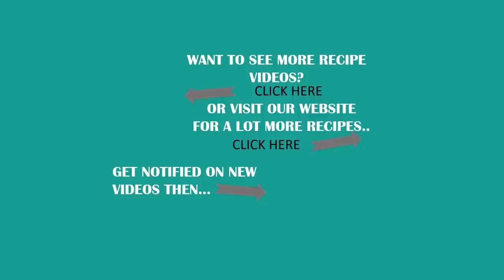PORK MENUDO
Have a feast with this classic Filipino Pork Menudo recipe. A tomato-based stew of pork meat and liver usually served on special occasions like Fiestas. Here is our way to cook Menudo...the easy way...

INGREDIENTS
▢1 lemon - - or 6 big calamansi (optional)
▢1 pound pork - - cut into bite-size cubes
▢1/2 pound liver (pork) - - cut into bite-size cubes
▢4 pieces hotdogs/sausages - - cut into small diagonal slices
▢1 cupl tomato sauce
▢2 cups water
▢2 medium potatoes - - cut into cubes
▢2 medium carrots - - cut into cubes
▢1 1/2 - 2 teaspoons salt
▢1/4 teaspoon ground pepper
▢1 small red bell pepper - - cut into squares
▢1 cup green peas - (optional) - (canned)

RECIPE NOTES
Like all tomato-based stews, Menudo is best eaten the following day to give it some time for the flavors to blend.If you've got the time, cook the pork meat longer over low heat to make sure the meat is really tender. You may use pork shoulder. If in a hurry, use a more tender cut like the loin. Pork belly may be added.